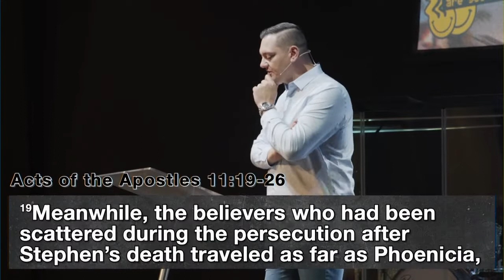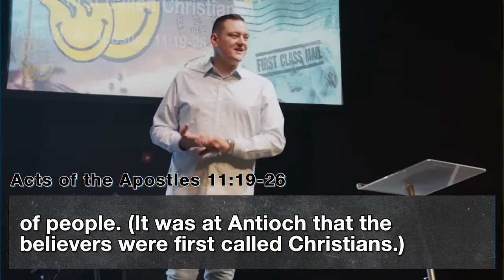Are You Ready? Part 1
with Pastor Jordan Hodges